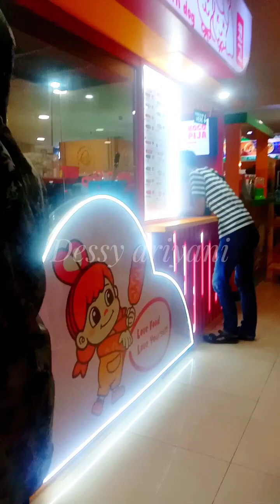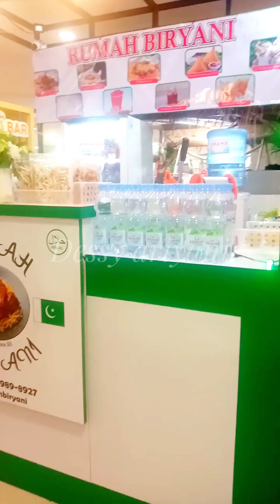Update....berburu kuliner di count food MBK (Mall Bumi Kedaton) Lampung....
Hai semua. sekarang aku berada di salah satu mall terbesar dibandar Lampung...kali ini aku mau ajak temen2 berburu kuliner di counter food MBK (Mall Bumi Kedaton).
Oh ya...utk harga baksonya cuma 15 RB aja...kl hanya bakso ngak pake mie harganya 13 RB aja...
Di mall ms ada bakso enak dan murah kayak gini...